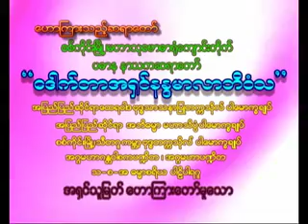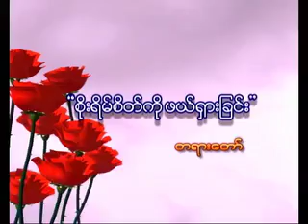စိုးရိမ္စိတ္ကို ဖယ္ရွားျခင္း 2 ဆရာေတာ္ နႏၵမာလာ ဘိဝံသ - Nandamalabhivamsa